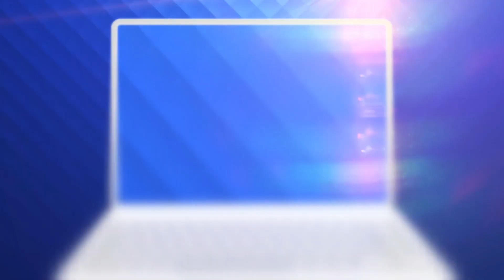Voluntariul chiar vrea în Europa. Pe 3 in România, echipa lui Tamaș a adus un fotbalist de la Parma